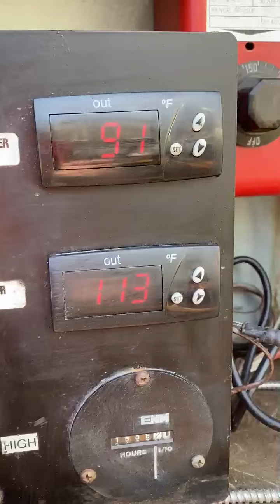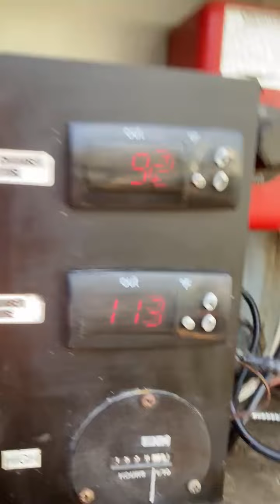2014 KM 8000TEDD Hotbox For Sale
Used 2014 KM 4-Ton Hotbox for sale, Dump Style. In good working condition. Call Pavement Group today!